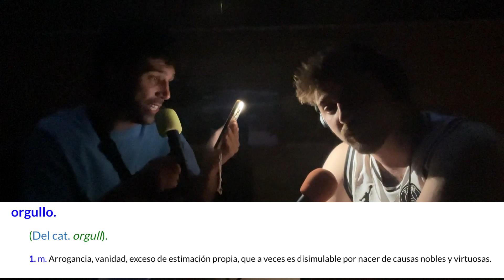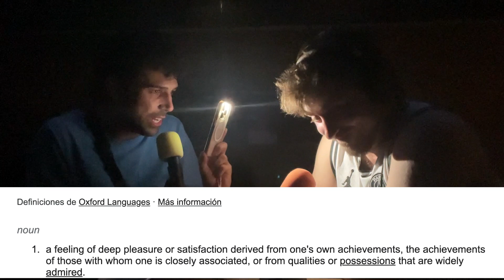1X13 ESPECIAL DE VERANO: EL ORGULLO DE SOÑAR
Empieza una nueva etapa de Se Acabó El Show, mucho más fresquito y hemos inaugurado el verano hablando de estar orgullosos. El reportaje de esta semana nos presenta a personajes inolvidables que nos cuentas cosas como que pararon peleas con katanas o que salvaron a un alemán desnudo que se estaba ahogando en el mar.

Seguimos esforzándonos al máximo en la medida de lo posible 💘 SE ACABÓ